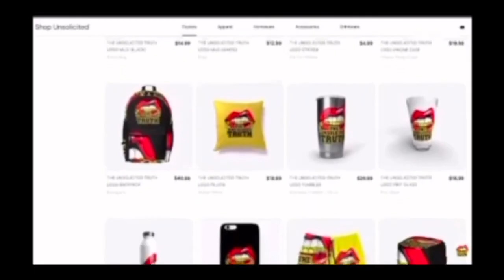DON’T PUT LISA & JISOO IN THE SAME ROOM 🤣💀 | LISOO | UNSOLICITED TRUTH REACTION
Purchase My New Book: